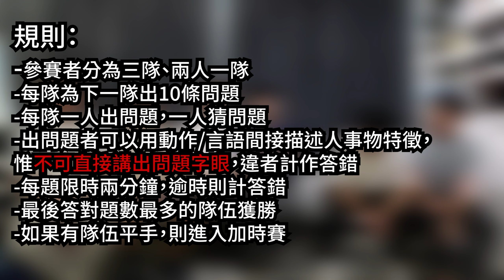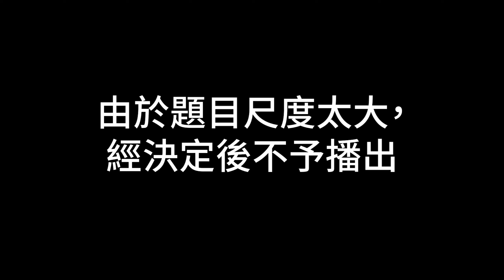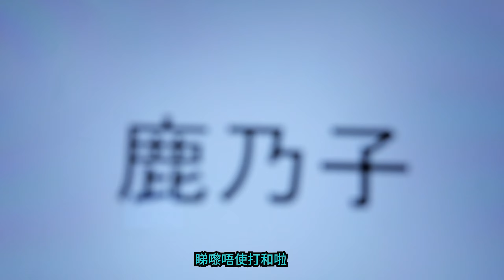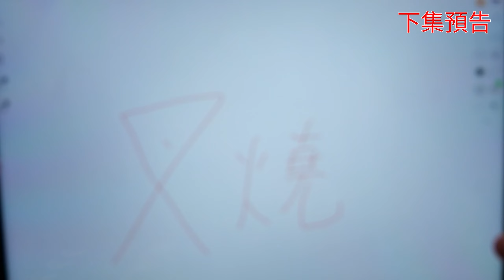【大電視第一季上集：地獄】同Studio嘅夥伴一齊玩大電視，結果變成咁...